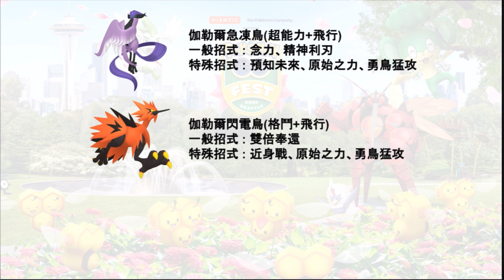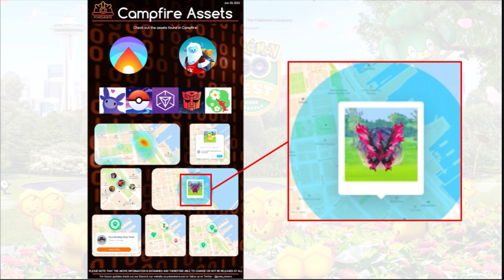全球大挑戰資訊🤩！驚喜究極獎勵🤔！？洗翠勇士雄鷹？眷戀雲😆？伽勒爾三神鳥招式🔥！【Pokémon GO資訊】阿A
0:00 Intro
0:25 全球大挑戰(GO Fest 2022西雅圖)
0:53 究極獎勵內容 (GO Fest 2022西雅圖)
2:07 伽勒爾三神鳥招式資料
3:30 感想+總結

部分圖片 Twitter  @PokeMiners

有任何問題或意見可以留言分享🤗！
多謝觀看，下次再見，拜拜~